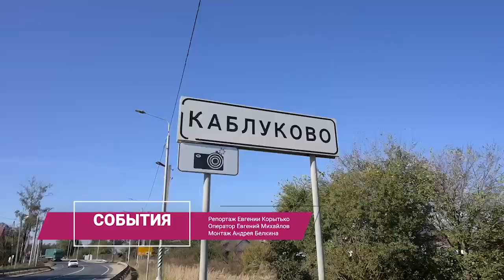В деревне Каблуково завершили обустройство пожарного пирса на правом берегу реки Вори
Он представляет собой бетонную пристань площадью 12 на 12 метров, куда могут одновременно подъехать для заправки две пожарные машины